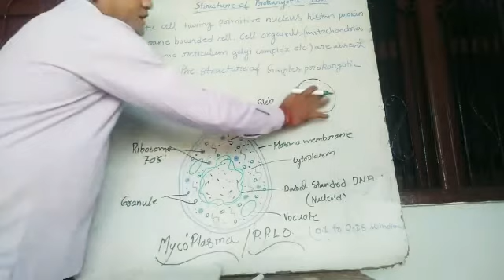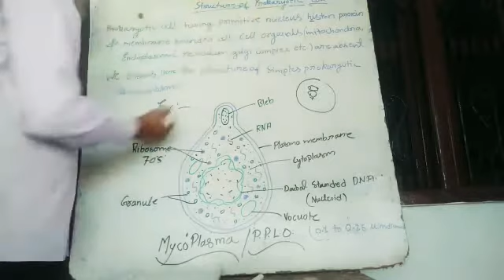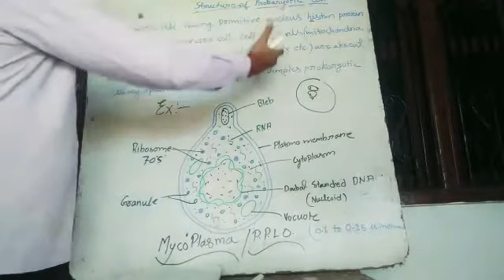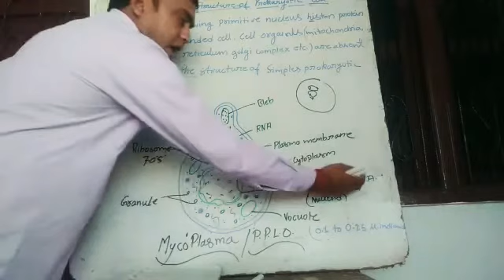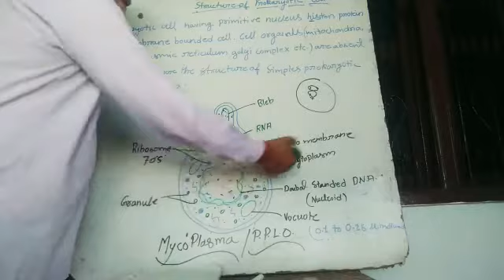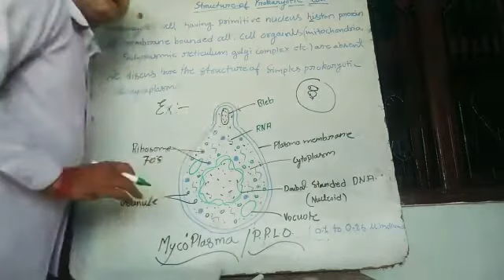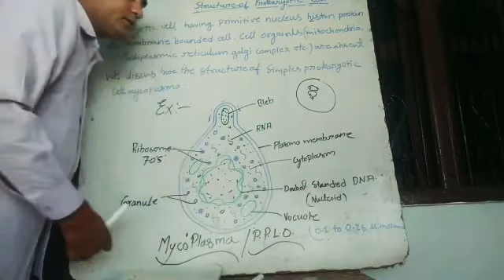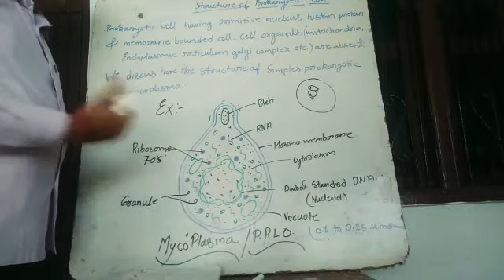Class 9 Biology (29/04/2020)